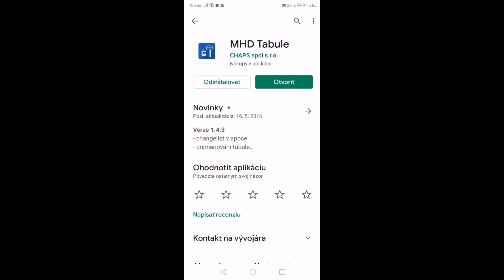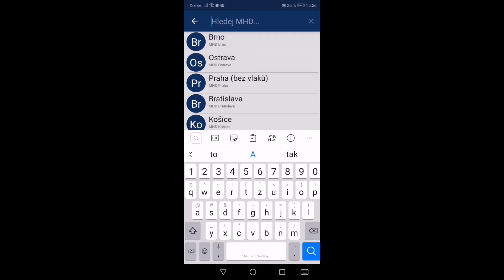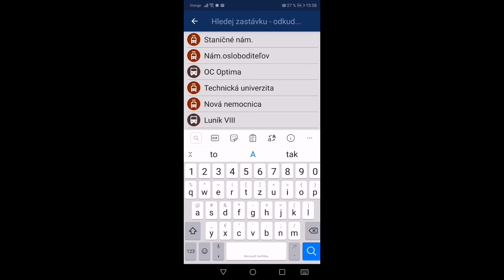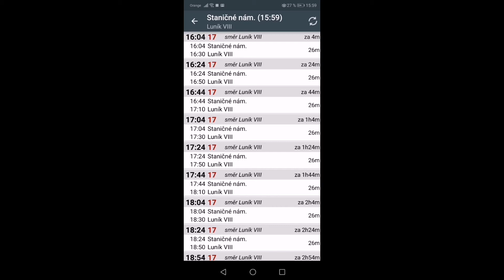MHD Tabuľa - aplikácia pre smartfón ako pomôcka na cestovanie hromadnou dopravou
Aplikácia slúži na informáciu odchodov autobusových liniek MHD z konkrétnych zastávok v jednotlivých mestách. Je prehľadná a jednoduchá na manipuláciu pre všetky vekové kat. a držiteľov smartfónov.